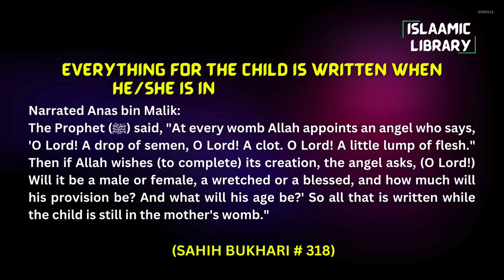Surah Yusuf Ayah 41-49 Tafseer in English by Dr Israr Ahmed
Bayan ul Huda, Surah Yusuf Ayah 41-49 Tafseer in English by Dr Israr Ahmed

TOPICS COVERED IN THIS VIDEO:
1. Joseph said, “O my fellow-prisoners! ˹The first˺ one of you will serve wine to his master, and the other will be crucified and the birds will eat from his head.
2. Then he said to the one he knew would survive, “Mention me in the presence of your master.” But Satan made him forget to mention Joseph to his master, so he remained in prison for several years.
3. And ˹one day˺ the King said, “I dreamt of seven fat cows eaten up by seven skinny ones; and seven green ears of grain and ˹seven˺ others dry. O chiefs! Tell me the meaning of my dream if you can interpret dreams.”
4. ˹Finally,˺ the surviving ex-prisoner remembered ˹Joseph˺ after a long time and said, “I will tell you its interpretation, so send me forth ˹to Joseph˺.”

Narrated Anas bin Malik:

The Prophet (ﷺ) said, "At every womb Allah appoints an angel who says, 'O Lord! A drop of semen, O Lord! A clot. O Lord! A little lump of flesh." Then if Allah wishes (to complete) its creation, the angel asks, (O Lord!) Will it be a male or female, a wretched or a blessed, and how much will his provision be? And what will his age be?' So all that is written while the child is still in the mother's womb."

IMPORTANT LINKS:
1) ISLAM360 (Best Quran & Hadith search engine app):
2) AL HIDAAYAH (Best platform to Learn Islam & comparative religion, Seerah, Fiqh, Salah, Zakah, Major sins and much more from world's best orators)
4) Quran.com (Quran translation and Tafsir in any language you wish)